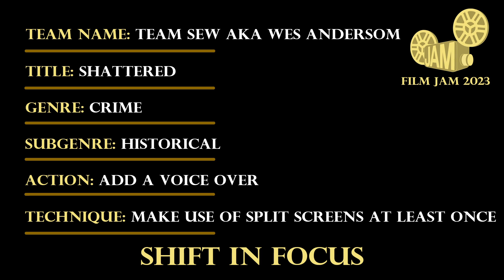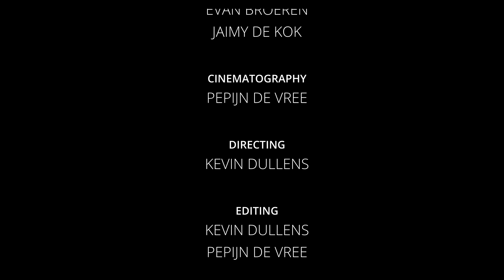Team Sew aka Wes Andersom - Scattered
This short film was made within 48 hours for the Film Jam Eindhoven 2023. The team had to use two genres, film technique, and an action which are listed below. The overall theme of this Film Jam was Shift in Focus.

Team name: Team Sew aka Wes Andersom
Title: Scattered
Genre: Crime
Subgenre: Historical
Action: Add a voice over
Film technique: Make use of split screens at least once

Film Jam Eindhoven was organised by E.S.F.F Dekata Mousa & E.S.T.V. Doppio